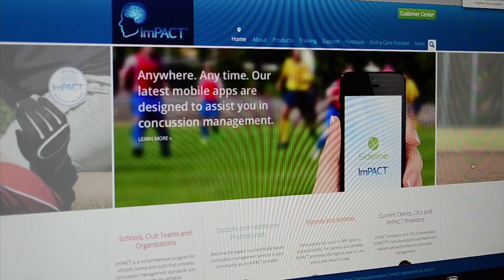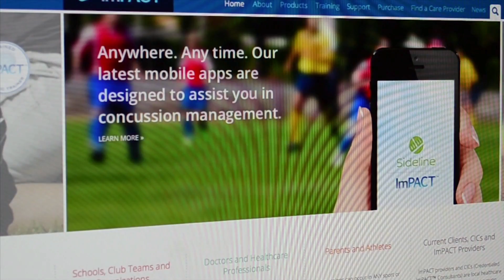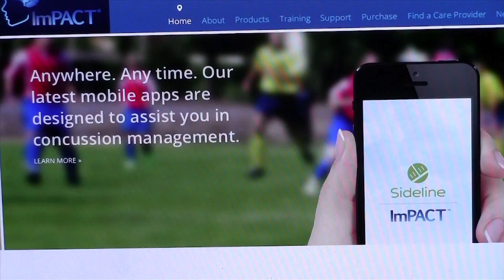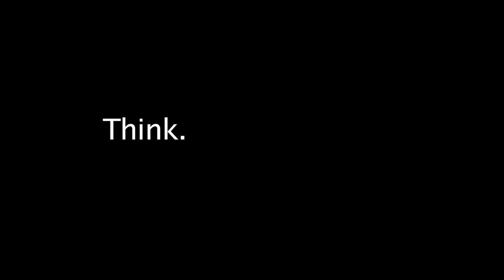High school athletes sandbag concussion tests, keep playing